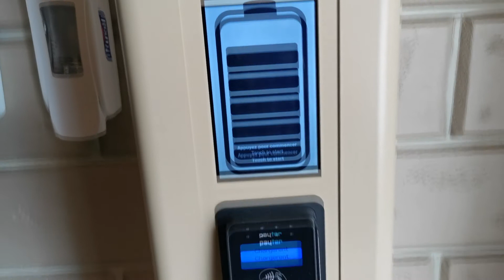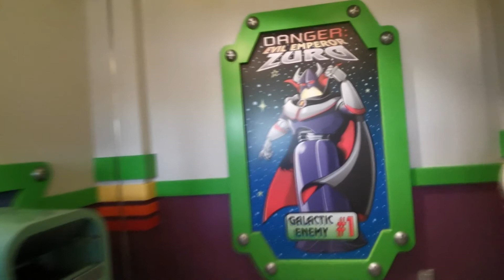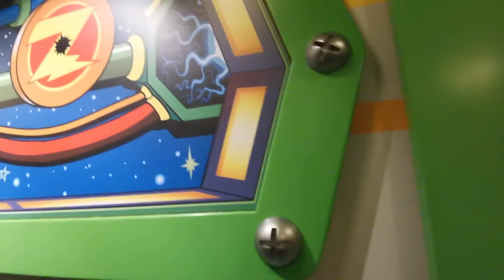VLOG REOPENING DISNEYLAND PARIS (17/06/2021)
*Coucou vous tous*

J'espère que vous allez bien. Aujourd'hui j'ai décidé de poster une vidéo de la réouverture de disneyland paris du 17 juin. J'y suis allée avant le 15 et le 1 en tant que passeport annuel mais je n'ai pas pris beaucoup de vidéos.

Du coup ici, je vous montre un peu les nouveautés du parc. Et j'ai décidé de faire une version ASMR, sans artifices, juste le bruit ambiant des attractions etc... J'ai essayé de filmer au mieux et un maximum de choses. J'espère que la vidéo vous plaira.

Je filme avec un Huawei P30.